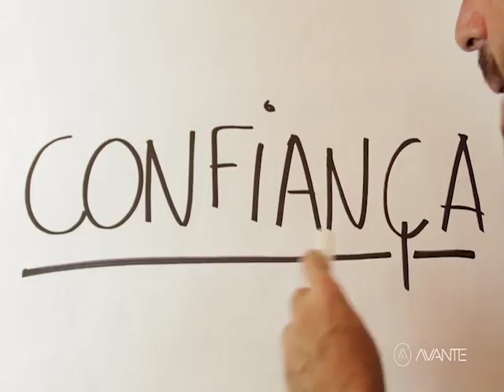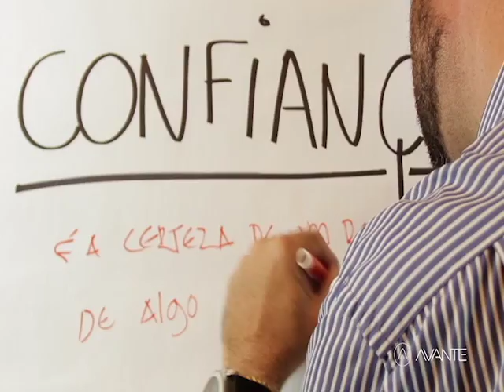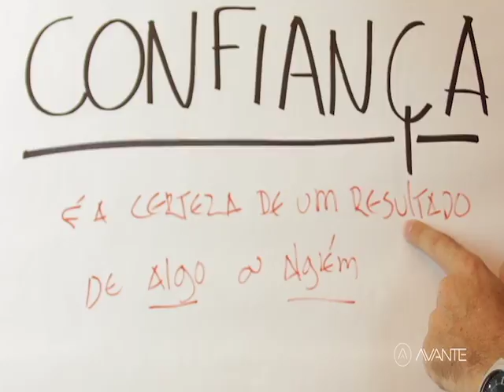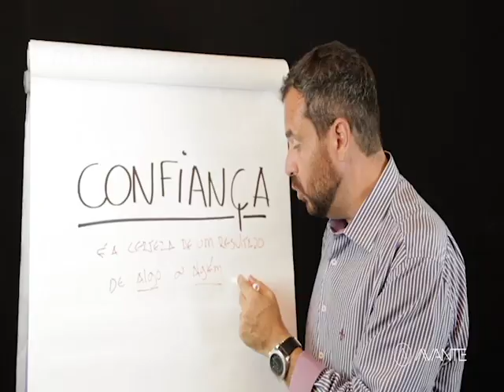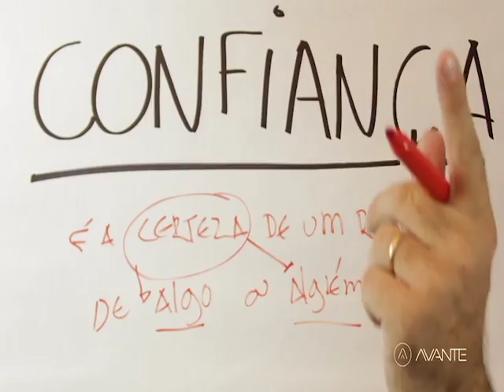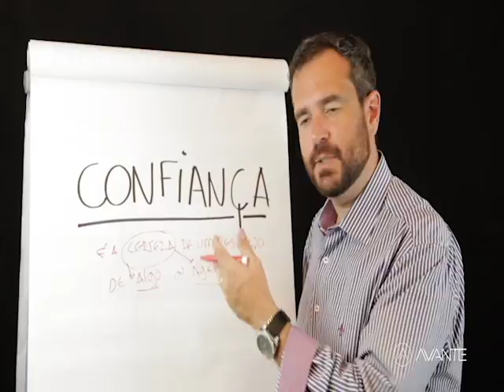27-02-17 - Para ir Avante